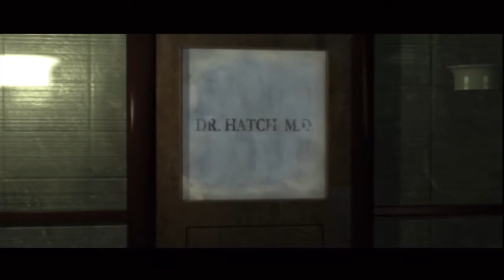Crazy 8/No-Face (Twisted Metal Black)